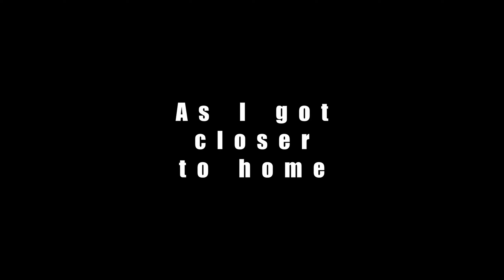I may have made a mistake - What is Gout? // 360 Camera Angle Test // Shout-outs and Testing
Riding around, giving some updates and info, as usual... and of course testing out another 360 camera angle with my GoPro Max!

GoPro Max
GoPro Hero 9
GoPro Hero 9 Media Mod
GoPro Hero 8
GoPro Hero 8 Media Mod
RickRak Street Glide Fairing Mount

Chapters
00:00 Intro / WestonSuperMotoVlog
01:26 Oh Deer!
01:36 Today's Bad Driver
01:46 Another Beautiful Day // Shout-Outs
03:56 Ol' Man Ronin & Throttle Fiend
04:20 ChopperFett
05:05 What is Gout? // How I Ride with Gout
07:09 Rhyme Time // Arguing with the Editor
07:57 Channel Update // Tease
09:52 Anthony C Roberson
10:16 Time Lapse 360
10:56 Taking Requests
11:12 Partnership Road
11:56 Why I Keep Testing
12:48 Outro // Dizziness // One Last Angle